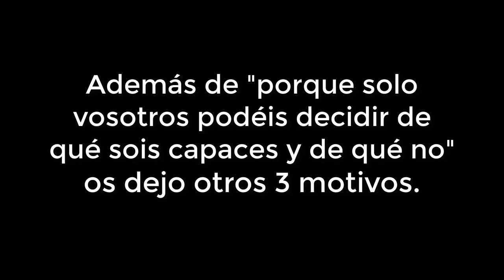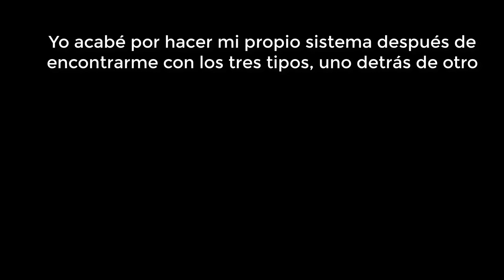Tres tipos de "expertos" en programación BIM con Revit de los que huir.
Curso de Dynamo Like a Pro, ahora abierto: 🖤
Mucha gente hablando de programación BIM. Algunos hablan genialmente, como los ejemplos que os dí en el directo del lunes. En otros casos los tenéis que evitar. En el directo me preguntabais: en qué casos. Os dejo los tres en el vídeo.